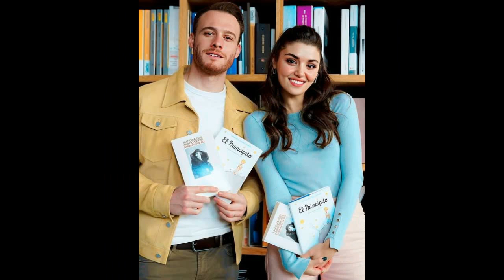¡La situación de celos entre Hande y Kerem nunca había alcanzado este nivel!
En este emocionante análisis, exploramos la creciente tensión entre Hande y Kerem en la serie, desencadenada por celos desenfrenados. Descubre cómo sus inseguridades y traumas del pasado han llevado su relación a un punto crítico. ¿Podrán superar sus conflictos y encontrar la estabilidad? ¡No te pierdas este análisis lleno de sorpresas!